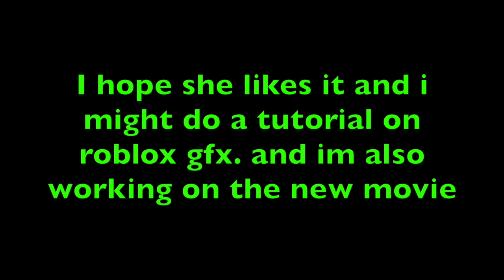SundaySquadArt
The Movie 2 is still on progress me and my friend (HelloJackDestroy) is gonna animate it together so it wont take that long